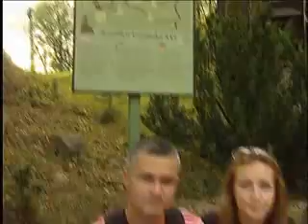Korzenie Przyszłości Pogórza - Gromnik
Film zrealizowany w ramach programu Leader+ Korzenie Przyszłości Pogórza.
Szlaki Pogórza - Gromnik